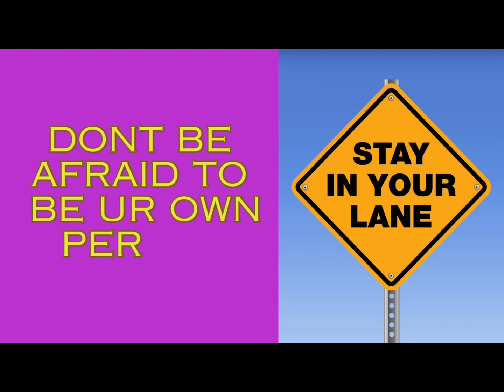Let’s Talk About It :Staying in your own Lane- Episode 10